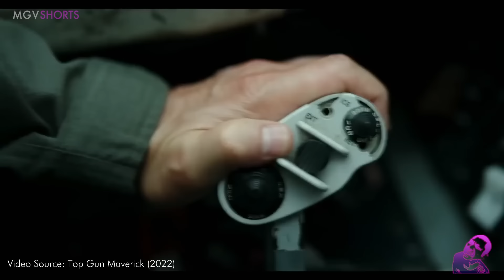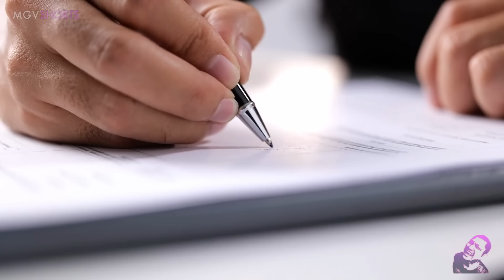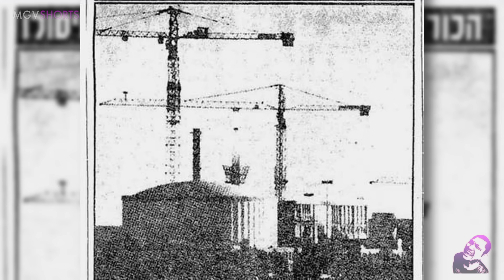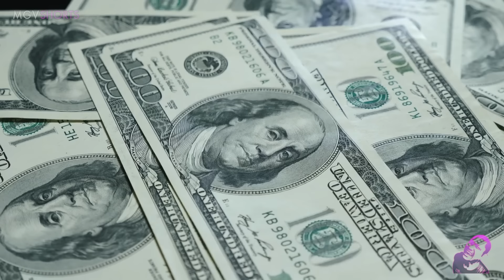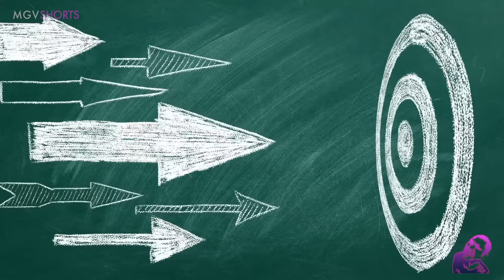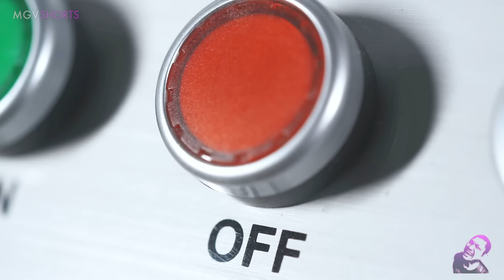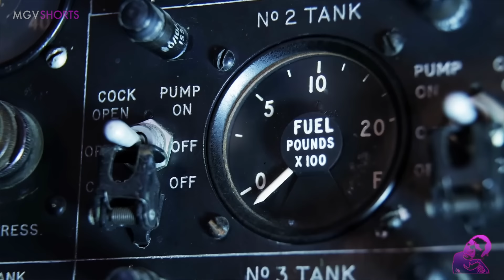Ang Malupit na OPERASYON ng ISRAELI AIRFORCE Laban sa NUCLEAR REACTOR ni Saddam sa IRAQ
Ito ang maaksyong True Story ng Operasyon ng Israeli Airforce laban sa Nuclear Reactor ni Saddam Hussein sa Iraq na tila Top Gun Maverick ang dating sa husay ng mga Piloto.